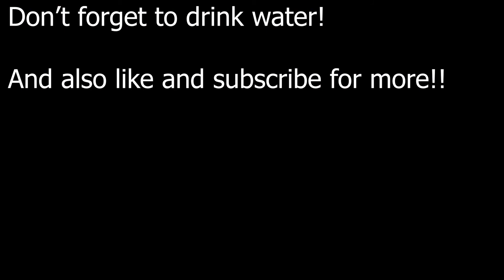Customizing My Water bottle! | Pokemon! | (first time)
I'm not good at drawing AT ALL XD but still did it.
It's a small simple drawing, hope ya'll enjoy